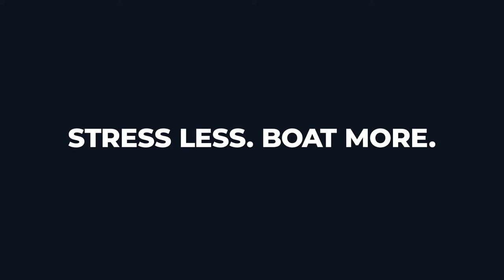Boat House Boat Club: 212 Sportsman Center Console Walkthrough Video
Step aboard the 212 Sportsman! This is one of many premium boats that are apart of our boat club!

to learn more!

Did you know we have 7 locations? All of which with full parts & service departments! Check out each locations Facebook page by clicking below!